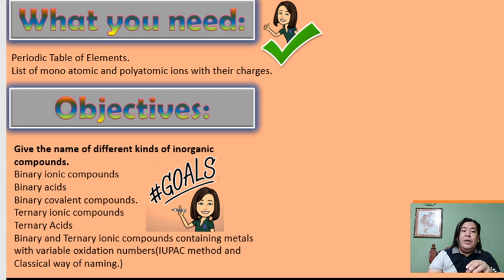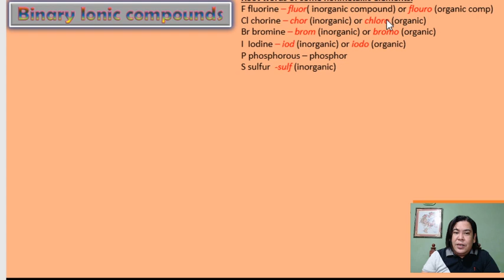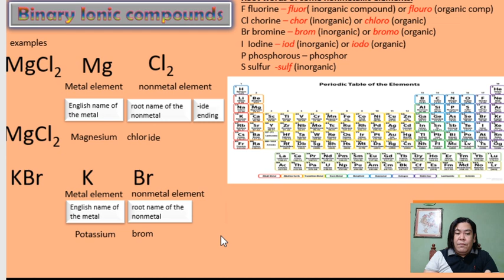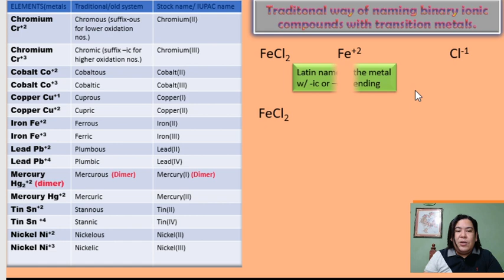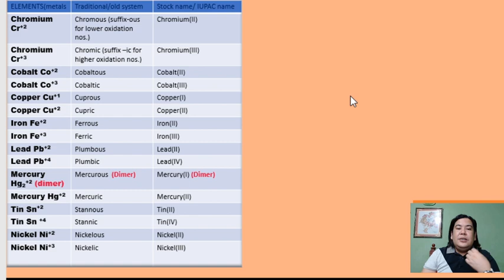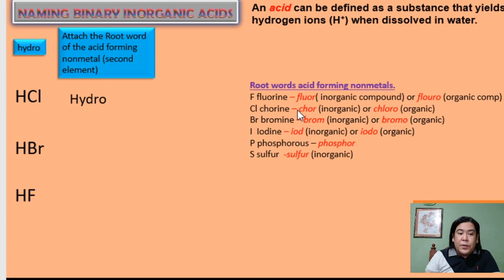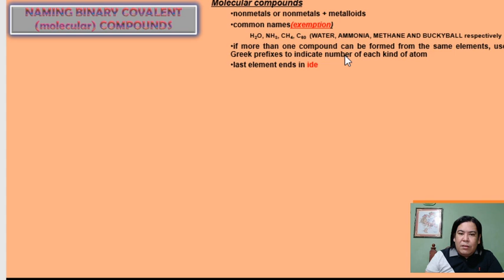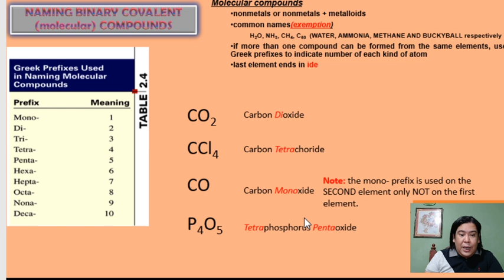Naming compounds part 1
For my stem students